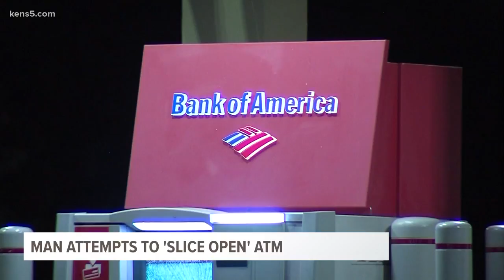Man attempts to 'slice open' ATM machine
A man tried to break into a Bank of America ATM on the south side Tuesday morning.